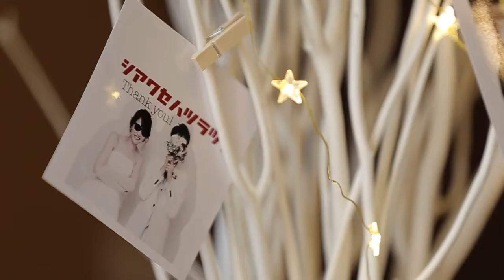【キャナルサイドララシャンス】富山の結婚式場 アイケイケイウェディングが行う結婚式の動画